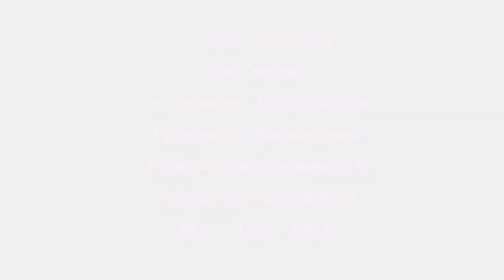Actress Melody Floyd Demo Reel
Acting Reel Highlights.